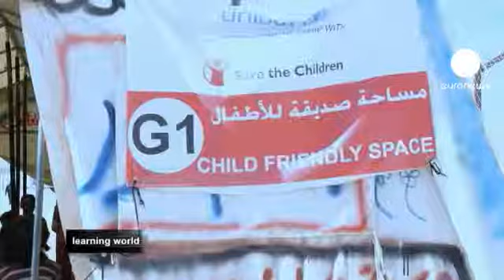euronews learning world - Mülteci çocuklar için eğitim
Birleşmiş Milletler'in kayıtlarına göre dünyada göç etmeye zorlanan nüfusun yarısına yakını çocuklardan oluşuyor ve çok kötü şartlar altında yaşayan bu çocukların çoğu eğitime erişemiyor. Bir takım örgütler bu gençlere yardım elini uzatırken onların yaşama devam edebilmeleri için daha ne yapılabilir ? Learning World'ün bu bölümünde ilham verici bir öyküye tanık oluyoruz.

*Ürdün: Suriyeli mülteci çocuklara prefabrik okul

Başkent Amman'ın 80 km kuzeydoğusundaki Zaatari mülteci kampına ait bir çadır kentte bu günlerde yaklaşık 45 bin Suriyeli aile barınıyor. Yanlarına aldıkları birkaç kıyafetle savaşın şiddetinden kaçan ailelerin kamp nüfusunun yaklaşık yarısını oluşturan çocukları, birtakım sivil toplum kuruluşlarının desteğiyle hayat tutunmaya çalışıyor.

UNICEF, bir prefabrik okulda 4500 Suriyeli çocuğa ilköğretim hizmeti veriyor. Okullar çift vardiya sistemiyle, sabah kız çocukları öğleden sonra ise erkek çocukları için faaliyete geçiyor. Ayrıca Suriyeli ve Ürdünlü öğretmenlerden oluşan bir kadro, Ürdün'ün milli eğitim müfredatına uygun dersler veriyor. Okullar farklı ülkeler tarafından finanse ediliyor.

*Amerika Birleşik Devletleri: Acil durumlarda eğitim*

Mülteci çocuklara eğitim sağlayan binlerce örgütün birbiriyle bağlantıya geçmesi büyük önem arz ediyor. Birleşmiş Milletler'e bağlı kurumlardan küçük ölçekli sivil toplum kuruluşlarına, tüm uluslararası aktörler Acil Durumlarda Eğitim İçin Kurumlararası Ağ (INEE) çerçevesinde birleşti.

Henniger, mülteci çocukların eğitimi konusunda dil probleminin çözülmesinin önemine vurgu yaptı. Diğer yandan dünya üzerinde çocukların en azından ilk öğrenime erişimini sağlamanın bin yıllık kalkınma hedefleri arasında olduğuna dikkat çekti.

*Alek Wek: İlticanın ardından gelen başarı*

Dünya çapında üne sahip manken Alek Wek, Sudanlı bir ailenin çocuğu olarak dünyaya geldi. 14 yaşındayken ailesi ile birlikte İngiltere'ye sığınan Wek, erken yaşlarda keşfedilerek podyumların önemli simalarından biri oldu.

New York'un Doğu Yakası'nda yaşayan ünlü manken hayranlarının fotoğraf ve imza talebine yanıt vermekle uğraşıyor. Geçtiğimiz yıl Birleşmiş Milletler Mülteciler Ajansı ile birlikte Güney Sudan'a ziyarette bulunan Wek,bundan 20 yıl öncesinde mülteci bir çocuk olduğunu hiçbir zaman unutamayacağından söz ediyor.